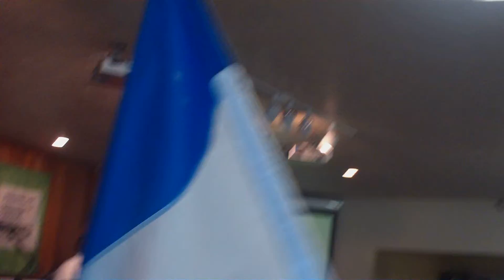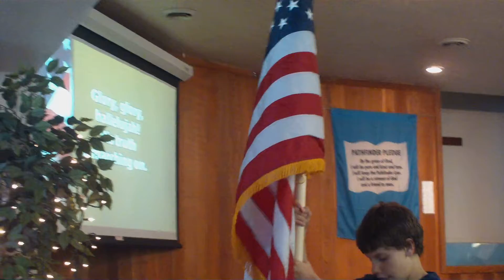the pathfinders at the merdian idaho post the colors. the us and christian flaf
the pathfinders bring in the flags.